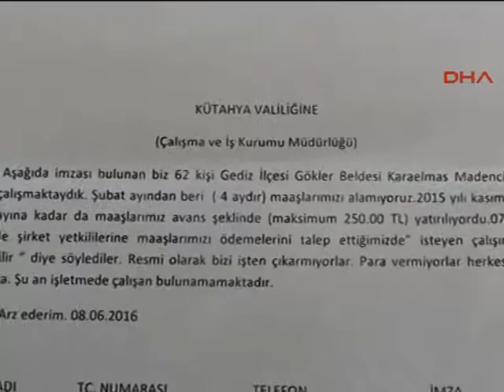Her yerde ekmek kavgası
İşçilerin ekmek kavgası memleketin dört yanında zorlu mücadelelerle devam ediyor. Sakarya’da işe iadesini kazanan işçilerin haberine Kütahya ve Zonguldak’taki maden işçilerinin sesi eklendi.